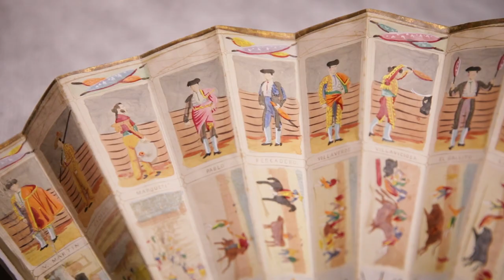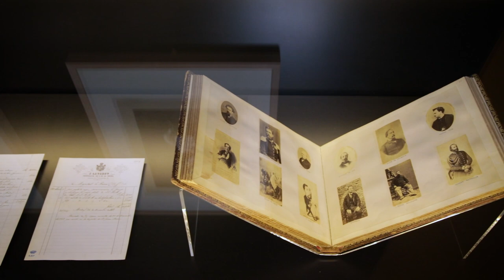'La España de Laurent (1856-1886). Un paseo fotográfico por la Historia'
La exposición temporal “La España de Laurent (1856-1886). Un paseo fotográfico por la Historia”, es la más importante dedicada al fotógrafo en nuestro país.

Promovida por el Instituto del Patrimonio Cultural de España, la muestra se enmarca dentro de los actos del Año Europeo del Patrimonio Cultural y ha contado con la colaboración de la Real Academia de Bellas Artes de San Fernando, sede que albergará la exposición hasta el 3 de marzo de 2019.